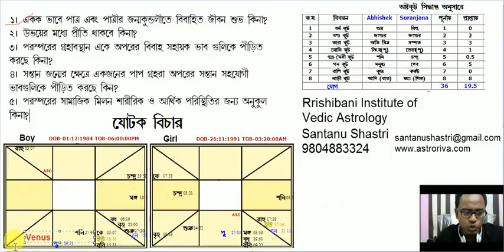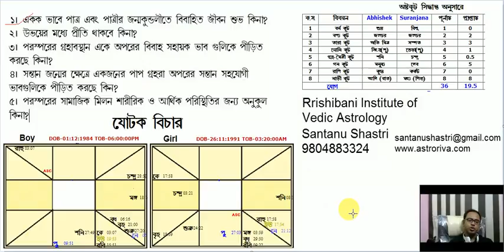Astrology Class in Bengali by Santanu Shastri on Marriage 17